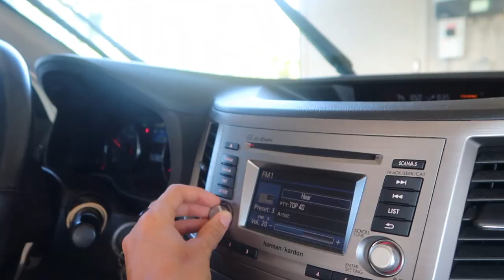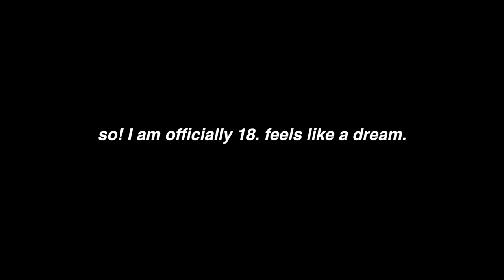MY 18TH BIRTHDAY VLOG / MAUI, HAWAII | Tatiana Ringsby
Tatiana Ringsby